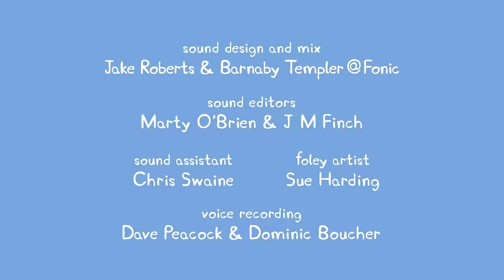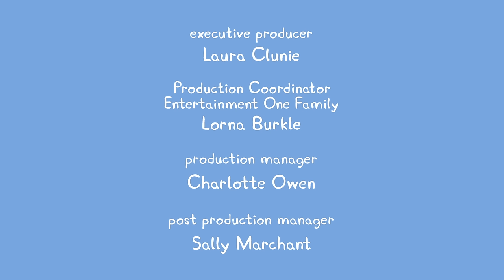Peppa Pig - Peppa Meets The Queen! - Full Episode 6x01